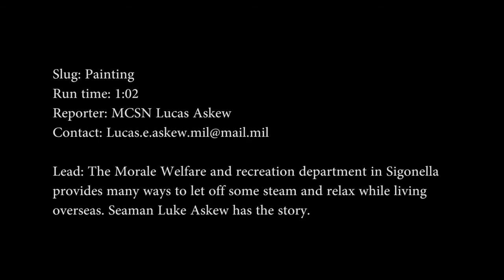Creatively Uncorked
The Morale Welfare and Recreation Department in Sigonella provides many ways to let off some steam and relax while living overseas. Check out Creatively Uncorked.